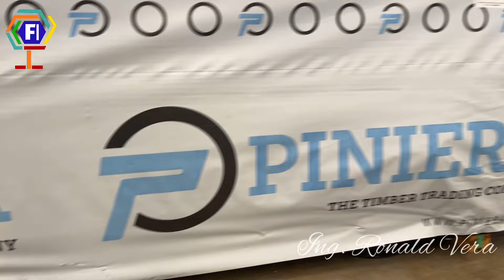ACON TIMBER (así es la industria)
Gira por toda la planta industrial de la empresa Acon Timber SAU, ubicada en la ruta 120 en el municipio de Gobernador Virasoro, Corrientes Argentina